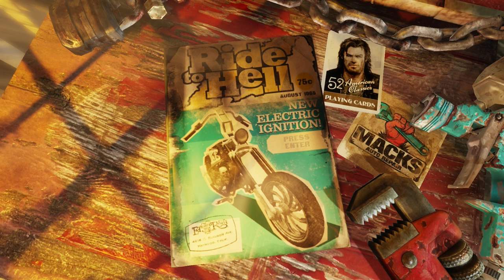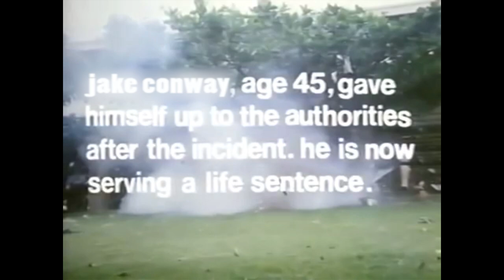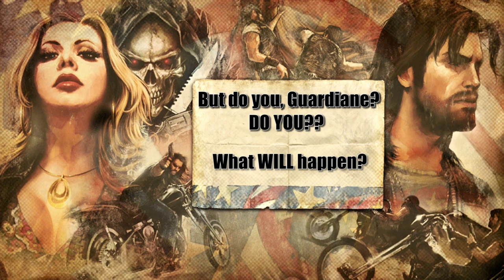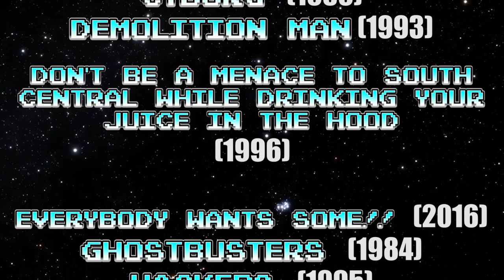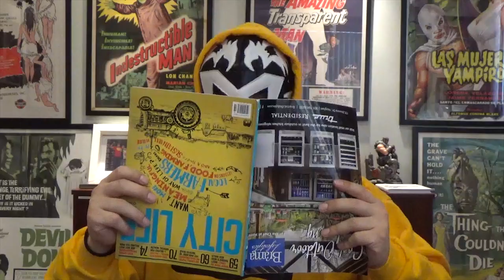Worst Games Ever - Ride to Hell: Retribution - Part 7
In this part, I finish off Greasy Steve and then venture after "King Dick". Yes, that's his name, just plain ol'King Dink. Awesome.

I have a hard time with the friging driving missions this time...I keep crashing over and over. Either the damn game is getting harder or I'm just getting worse. Probably both.